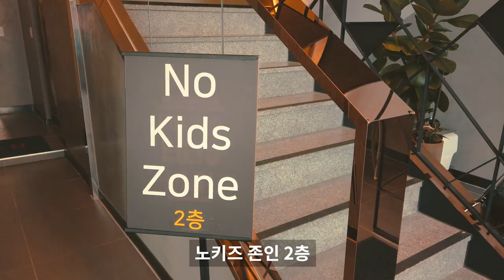[부산 핫플레이스] 다대포 카페 이지요661의 장단점?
요즘 부산 다대포 해수욕장의 핫플레이스로 급부상하고 있는 이지요661 카페를 다녀왔습니다. 이지요661의 매력과 아쉬움을 상세하게 설명드리겠습니다. 마지막 한줄평과 핫플지수도 놓치지 마세요.

# 촬영 : 오즈모포켓
# 편집 : 프리미어 프로 CC

# 상세한 리뷰는 아래 제가 운영하는 블로그를 참고하세요